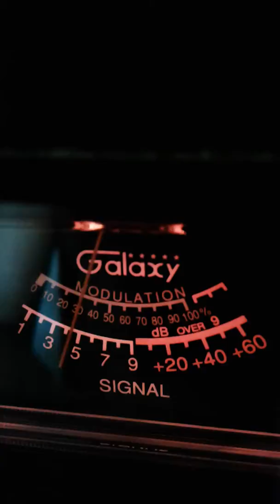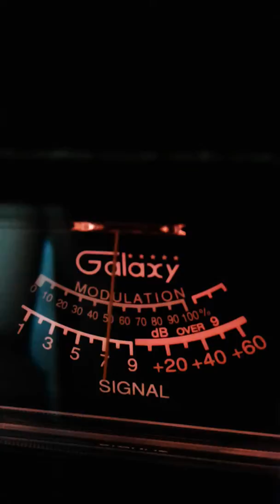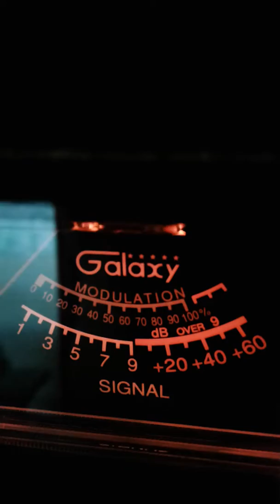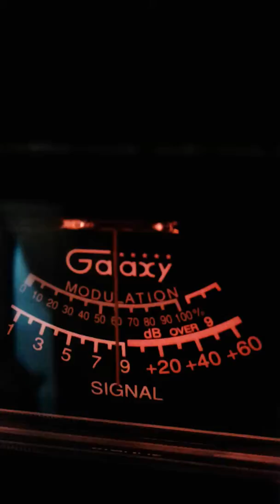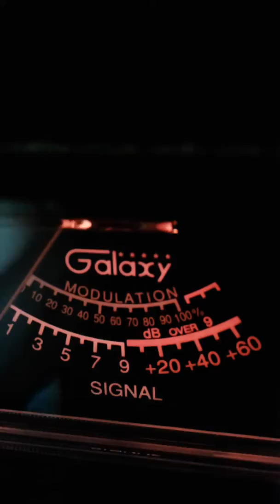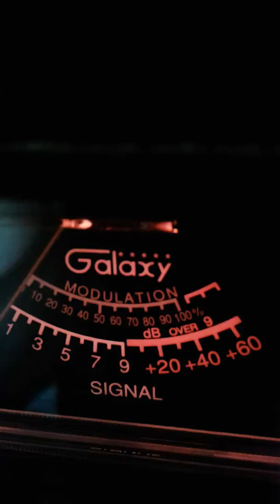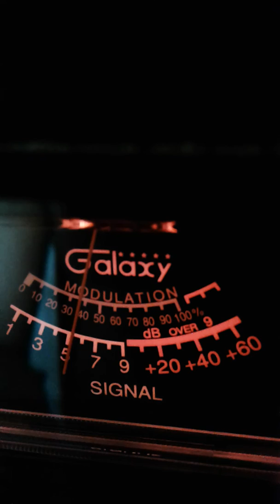Trinitron9 18IL Shot Gun CHI.316BC.IL44MI.OTHERS CH 28 4:00PM